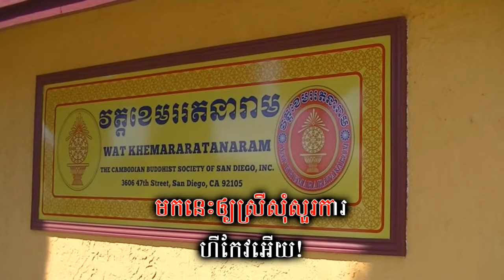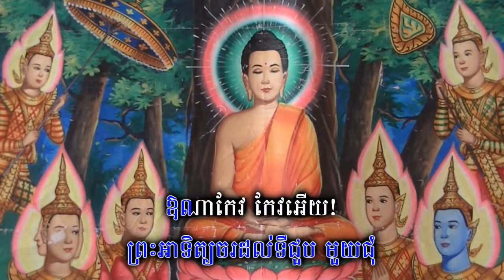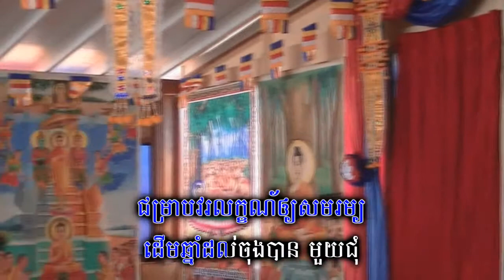សង្ក្រាន្ដជាអ្វី? ( Songran Chea Avey? )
Cambodian New Year 2013 (សង្ក្រាន្ដជាអ្វី? )
ច្រៀងដោយៈ សង វាចា និង ហ៊ី ស៊ីវន